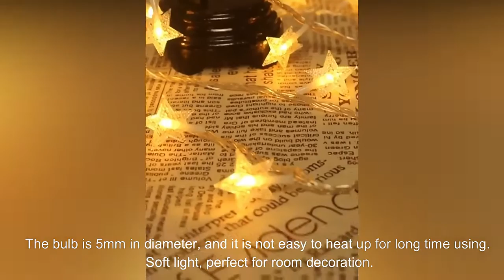Star led string 10m 100 leds